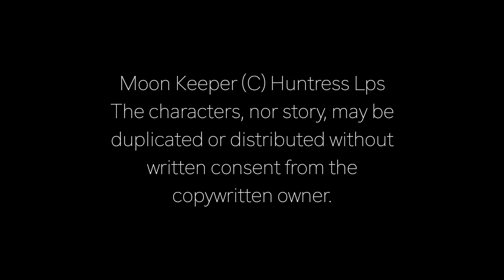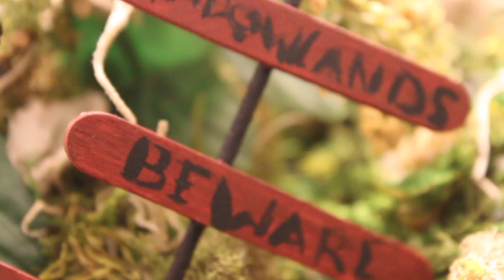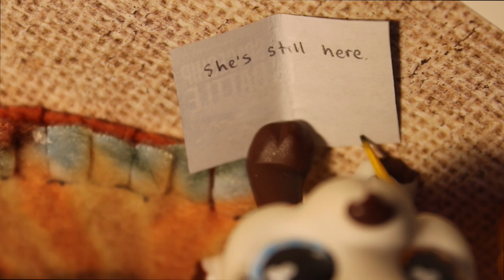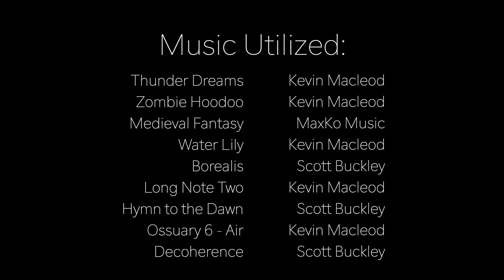LPS: Moon Keeper (Season 2) Episode 5 - Questioning Reality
.5 months of long waiting; Moon Keeper has finally returned!!!

The funny thing is, I started filming this all the way back in April or May; I've just been so caught up with life (and Bungo Stray Dogs), that I haven't exactly had the time or ability to finish the episode until now. Whoops. forgive me!

I'll try to get the next episode out quicker ;-;